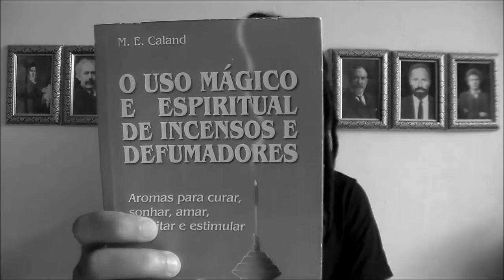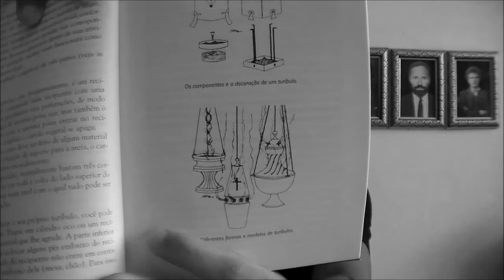#12 O USO MÁGICO E ESPIRITUAL DE INCENSOS E DEFUMADORES - M. E. CALAND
Resenha sobre o livro e comentários sobre o cenário ocultista da atualidade!